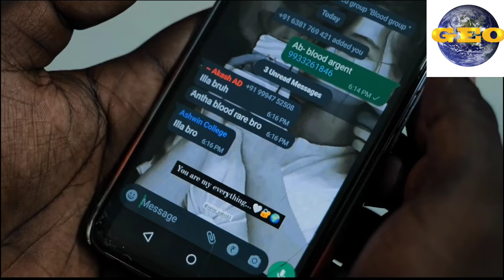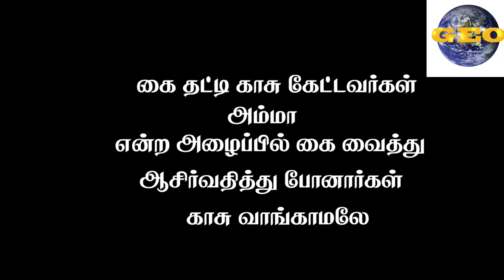ANANDA SARAL 23|குருதிக்கு உண்டா பாலினம் - SHORT FILM 1|ANANDA COLLEGE DEVAKOTTAI SIVAGANGAI DISTRIC